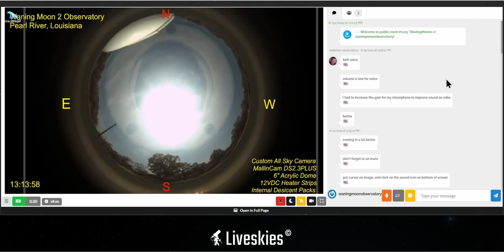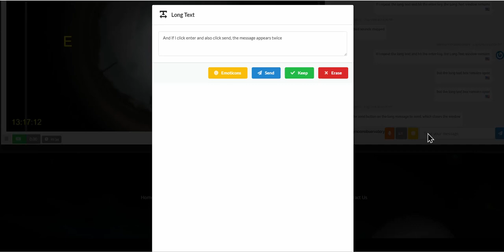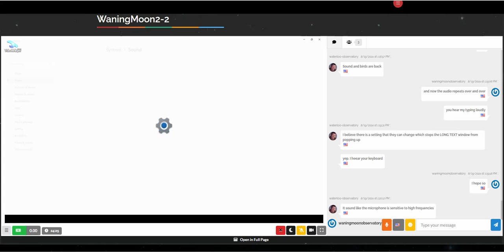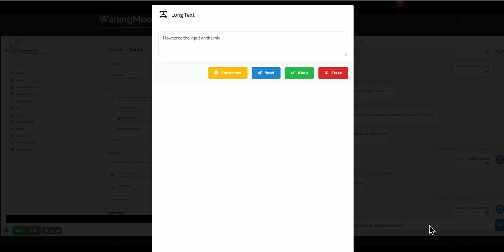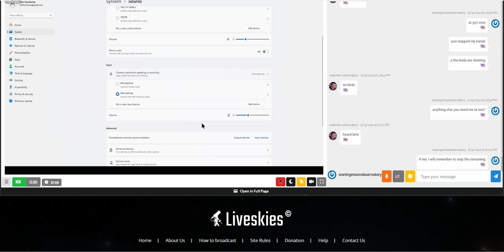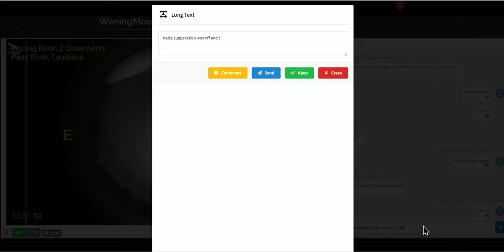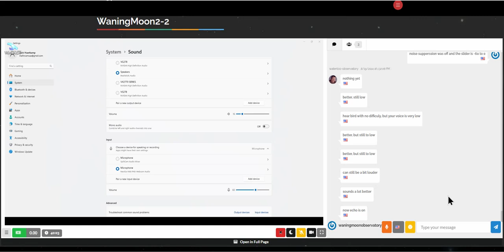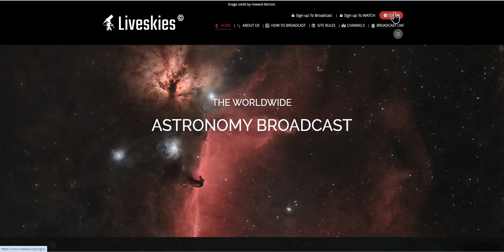Live Skies Test 08 19 2024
Testing I used SplitCam 10 to capture the 3rd monitor on my computer where I was playing my Twitch All Sky Camera. and stream it to LiveSkies.org